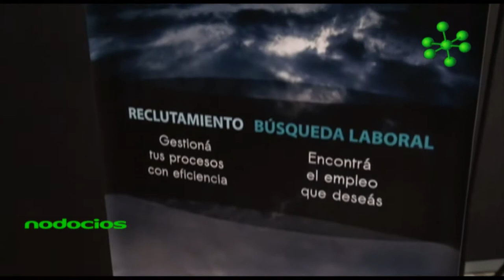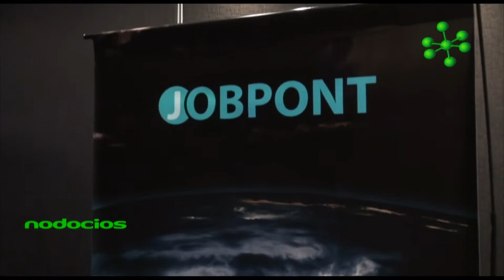Jornada JOBPONT 2018